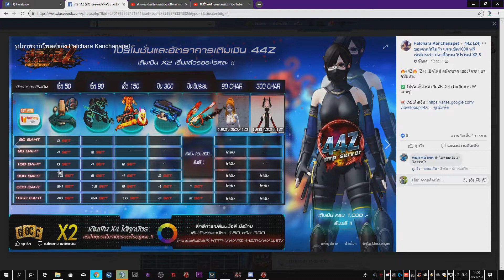Warz44Z l รีวิวเซ็ตประจำเดือนธันวาคมเซ็ตระดับPremierสุดๆ!! โหดมากขึ้นx10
▬▬▬ ติดตามผลงานได้ที่ ลิงค์ข้างล่างนี้เลยนะครับ ▬▬▬
Line:Flukkylnwza007
Spec Pc
GPU: GeForce GTX 1050 Ti
CPU: Intel(R) Core(TM) i5-7400 CPU @ 3.00GHz
Memory: 8 GB RAM (7.96 GB RAM usable)
Current resolution: 1920 x 1080, 60Hz
Operating system: Microsoft Windows 10 Pro
โปรแกรมอัดคลิปวีดีโอ : Shadowplay
โปรแกรมถ่ายทอดสด : Open Broadcaster Software
โปรแกรมตัดต่อ : Sony Vegaspro 14
                  Gaming Gear
Mouse:Logitech G102
Headphone:SIGNO E-Sport MAGNETAR 7.1
KeyBoard:MD tech K3 Gaming
Monitor:ViewSonic
Webcam:Logitech C270h